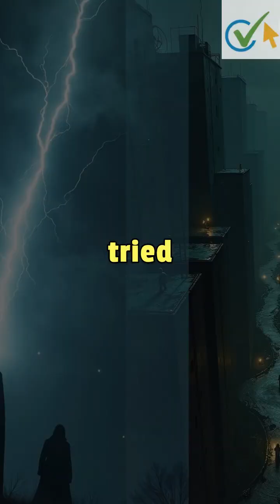The ‘Wow!’ Signal: A Cosmic Message Lost in Time.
In 1977, a radio telescope picked up a signal from deep space so powerful, so precise, it left scientists speechless. It lasted just 72 seconds—then vanished forever. No star. No planet. No explanation. Some say it was a glitch. Others believe it was the first real proof that we’re not alone. But here’s the chilling part: the signal came from one of the quietest regions in the universe… a place that shouldn’t have been making a sound at all. Was it a cosmic accident—or a deliberate message sent to us?